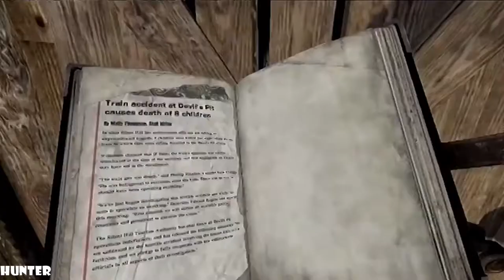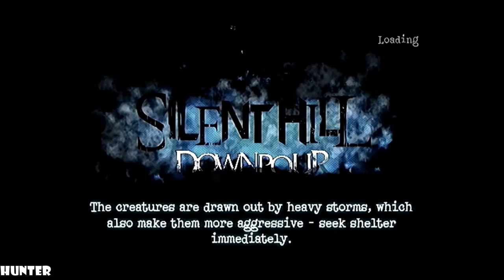Silent Hill Downpour - Gameplay Walkthrough - Part 4 LETS PLAY (1080p60FPS)